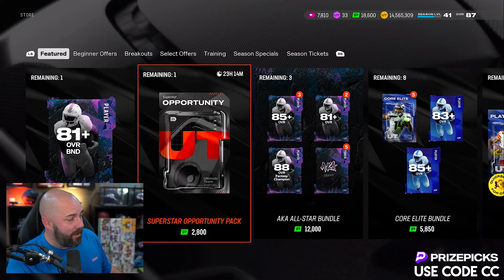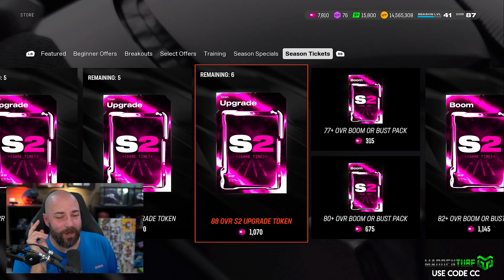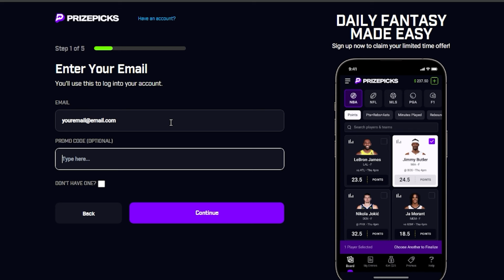I Opened My SUPERSTAR Opportunity Pack For TOTW....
Save 5% on MUT 25 coins using my code "CC"

ea madden nfl,madden 25,madden 25 ultimate team,mut 25